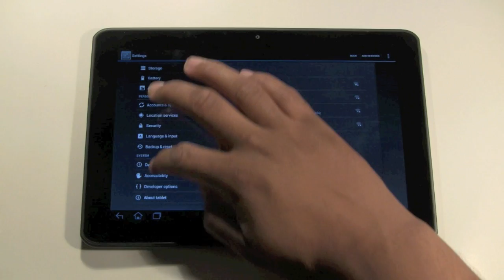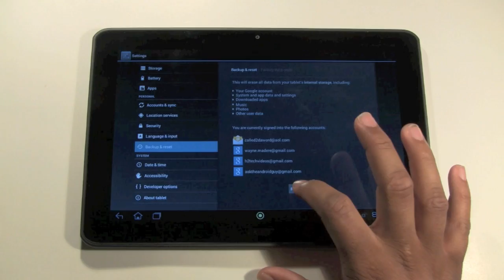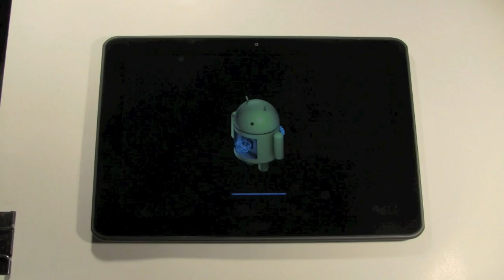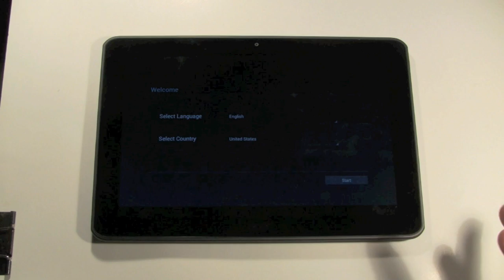Acer Iconia A200: Reset to Factory Settings​​​ | H2TechVideos​​​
This is a video tutorial on how to Reset the Acer Iconia A200 tablet back to the Factory Settings​​​